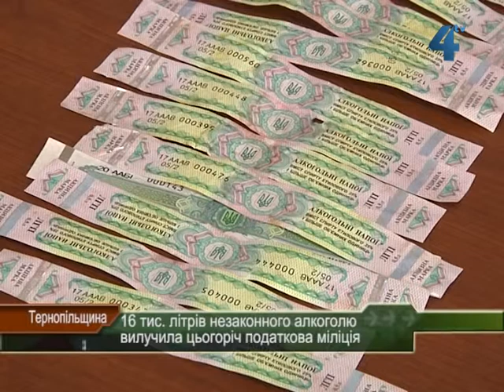Серед алкогольних виробів багато підробок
Купуючи продукти до святкового столу, будьте уважні. Правоохоронці застерігають, можна придбати неякісний та підробний товар. Десятки тисяч літрів алкоголю та тисячі пачок сигарет вилучила цьогоріч податкова міліція Тернопільщини з незаконного обігу підакцизних товарів. Загалом - на суму майже мільйон гривень. Все це - товар, який продавали нелегально. Багато серед вилученого - підробки.